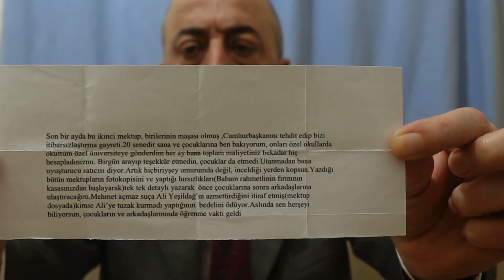Ali Yeşildağ'ın mutlaka dinleyin dediği videosu (KAYNAK: CEVHERİ GÜVEN)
Kanalım baskı düzeni nedeniyle Türkiye'de yasaklı. Özgürce ulaşmak isteyenler VPN kullanabilir. Arama kısmından tek tek videolara erişim var, ama kanalı aradığınızda bulunmuyor.
KATIL/JOIN butonuna basarak farklı seviyelerde kanalıma destek verebilirsiniz.
Sürgüne zorlanmış ve ikinci hayatında kendine yeni bir rota çizen bir gazeteci olarak çok sevdiğim işimi artık bir nevi hobi olarak yapmak zorundayım.
Kanalıma abone/üye olursanız bu çabama katkı vermiş olursunuz.
Exiled Turkish journalist based in the US creating content in Turkish and English.Yorumları okuyor ve makul olanları dikkate alıyorum.
Sorularınız bana yeni videolar için fikir ve yön verebilir.
Twitter Türkçe: @sevgistanbul